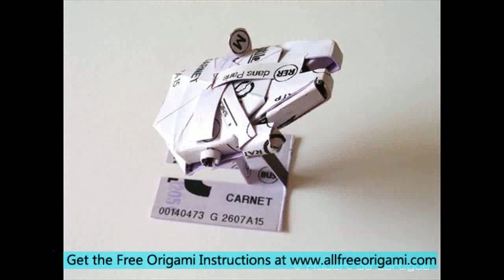origami star wars finger puppets